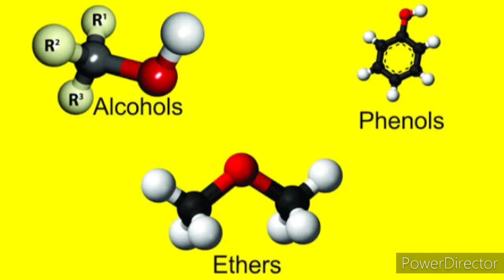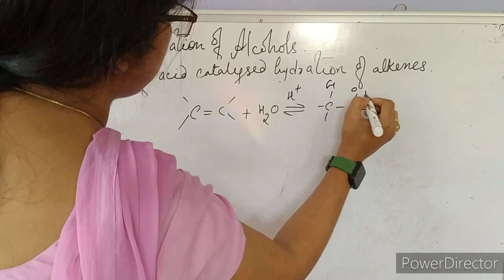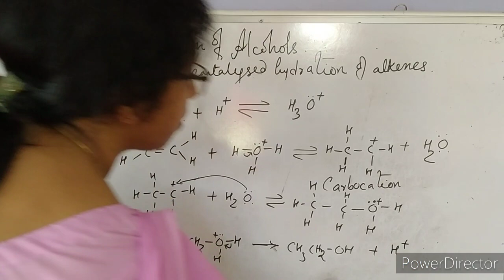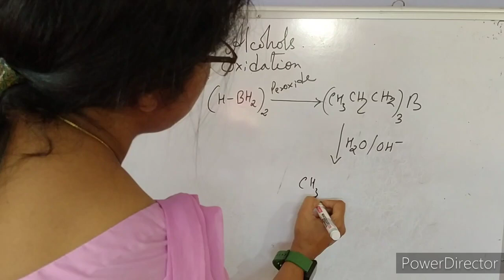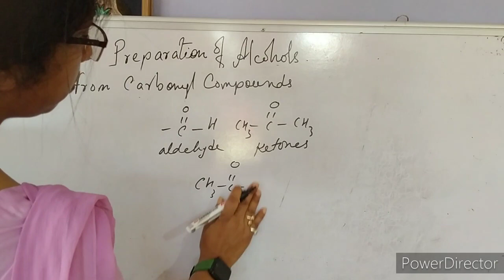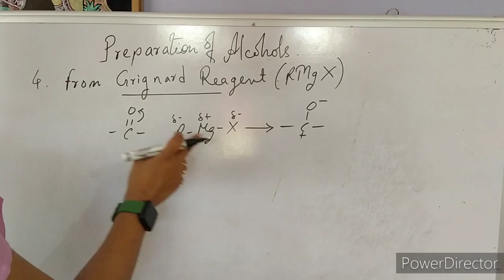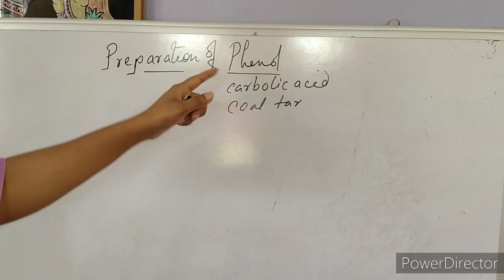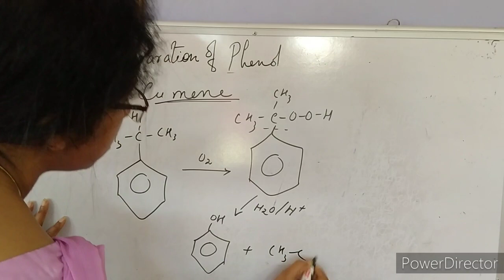Class12; alcohol, phenol and ether;part3; preparation of alcohols and phenol